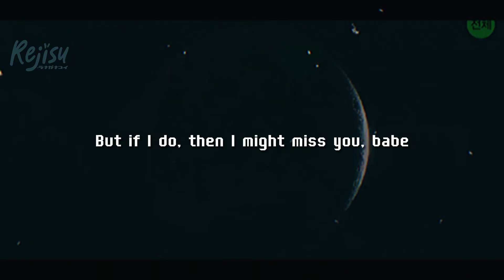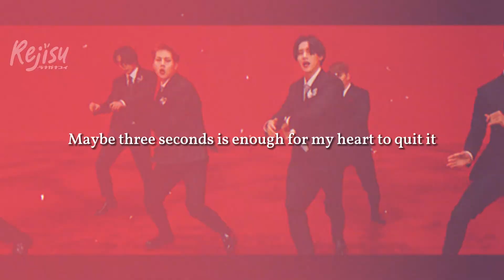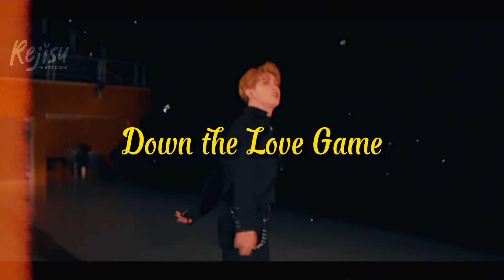MONSTA X | FMV| Love Game • Lady Gaga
Thank you very much for watching the video, leave in the comments what other MVs you would like to see on my channel.

⚜️ Sound: Lady Gaga / Love Game